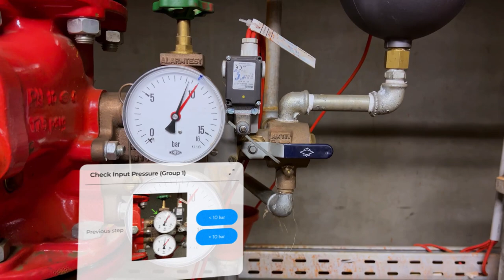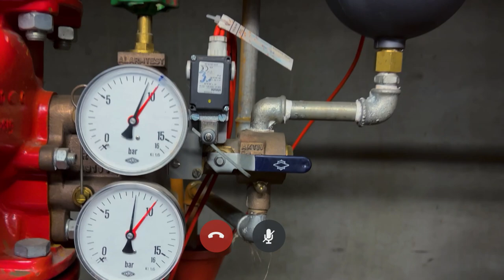SERVICE AR with Magic Leap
VIEWAR and Magic Leap integration feels like a match made in heaven. This integration is designed to help businesses in the industrial manufacturing sector tackle some of their biggest challenges. By focusing on key areas such as reducing costly downtime, improving worker and workplace safety, and addressing the shortage of skilled labor, this tool is a valuable asset for any workforce!

Be the first to Experience the Future of Industrial Manufacturing with Our Magic Leap Integration.
Our software products can now be experienced through Magic Leap, offering endless possibilities for many industries such as manufacturing, energy, and construction.

Test our software products with Magic Leap to see the benefits, such as remote assistance and indoor navigation solutions, and customisable workflows to streamline business processes all while having your hands free.

All-in-One Augmented Reality System. The only system that provides complete infrastructure to create, manage, test, and publish your Augmented Reality applications.

AR Indoor Navigation
AR Remote Assistance
AR Streamlined Processes
Industry 4.0 & IoT